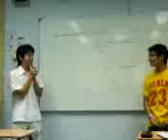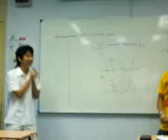T1 madness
Funny times...
sorry..the quality is not that good...
Camera/Video phone...